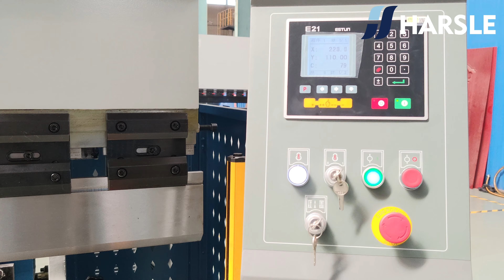HARSLE 125T/160T/200T/3200 NC Press Brake Machine with ESTUN E21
1. ESTUN E21 NC Controller
2. LED Light on the cover
3. Front safety light curtain
4. Torsion bar with rack structure
5. Manual R axis
6. Backguage on linear guide